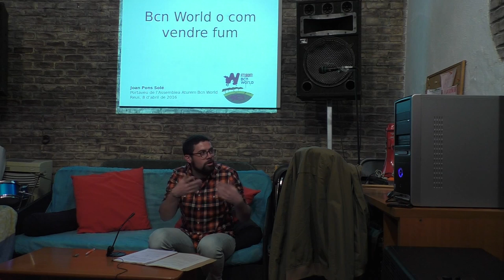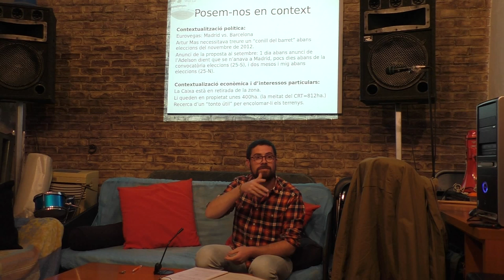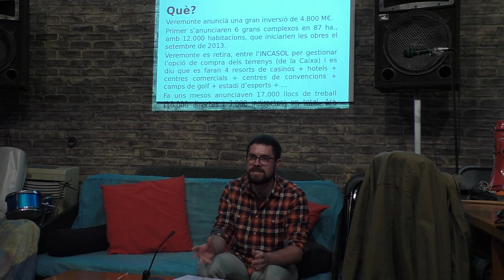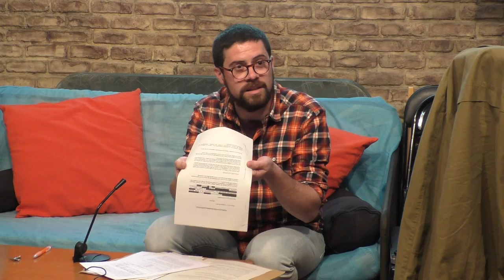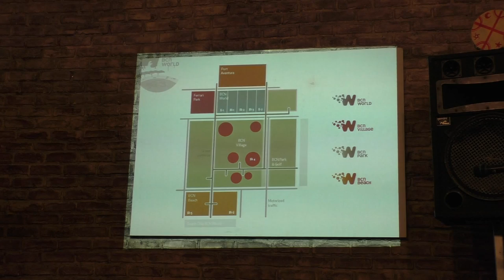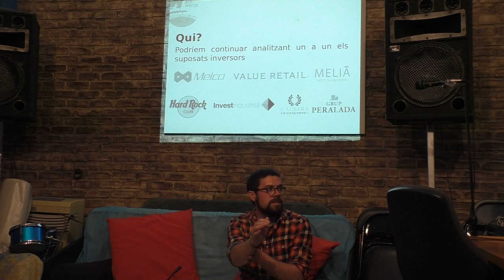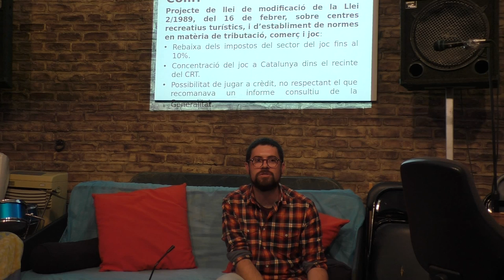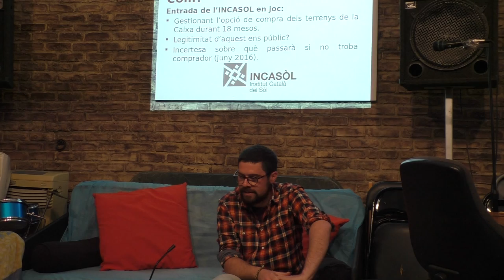Xerrada: PROJECTE BCN WORLD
Divendres 8 d'abril de 2016. Xerrada a l'Ateneu Llibertari de Reus sobre el projecte Bcn World, les seves implicacions socials, econòmiques i ambientals, a càrrec del portaveu de «Assemblea Aturem Bcn World», Joan Pons. Quin model turístic volem? Quins interessos reals hi ha darrere Bcn World? Es farà la consulta sobre el projecte? Intentem donar resposta als interrogants!